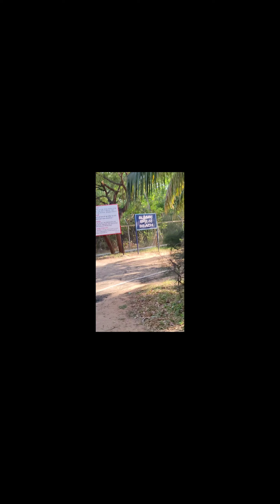Pranvi's beach fun🏖️🤩🧿beachvibes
Pranvi's beach fun